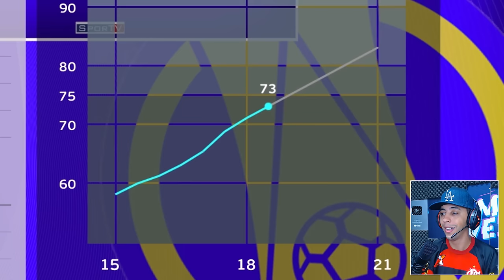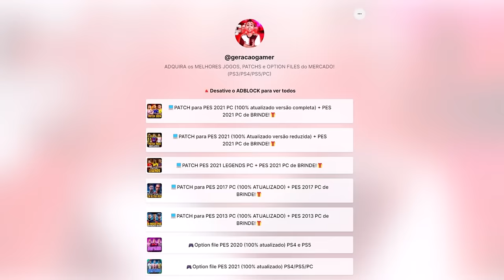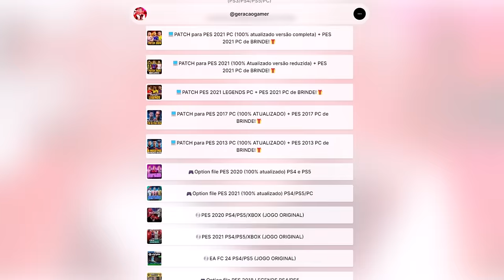O INÍCIO DE UM ZAGUEIRÃO no FUTEBOL BRASILEIRO!! - Rumo ao Estrelato Zagueiro #5 | PES 2021 PATCH